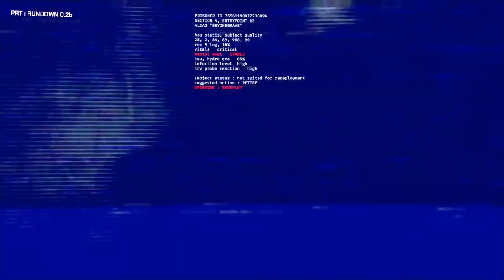GTFO Let's Fail Ep: 15 | Axel Grave Fail Inc | Survival Horror Gaming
I know I know...Axel we’re tired of the sacrifice...can’t you guys just beat it already, it can’t be that hard with only three people….yes well that may all be true...but you may forget….we are Fail Inc...Not Win Inc…….that is all XD